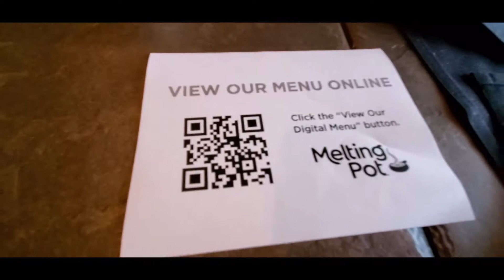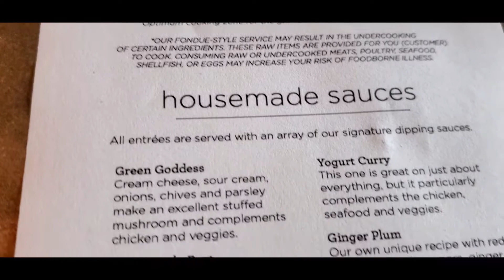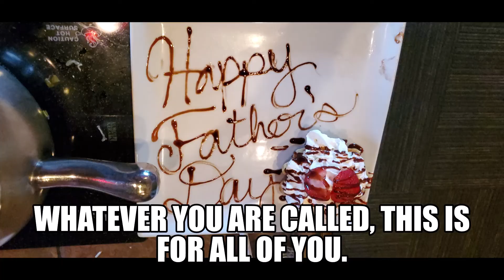the MELTING POT experience on an early FATHER'S DAY celebration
Happy Father's day Mr. Steve.  We hope you had a great time.

Thank you Ira and Collin for the wonderful melting pot treat.  Dad and I had fun.

To all who sent messages thru text, messenger and Facebook and those who called, thank you for making Steve's father's day wonderful.

And to all the fathers out there, HAPPY FATHER'S DAY!